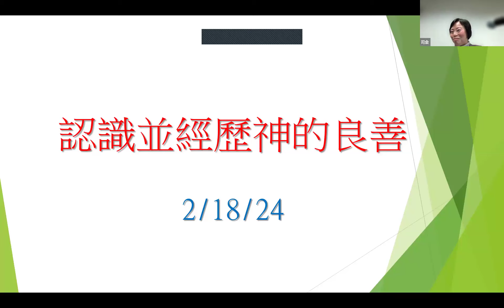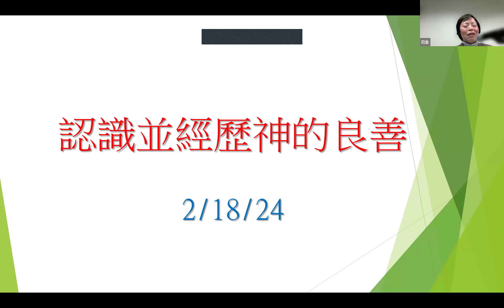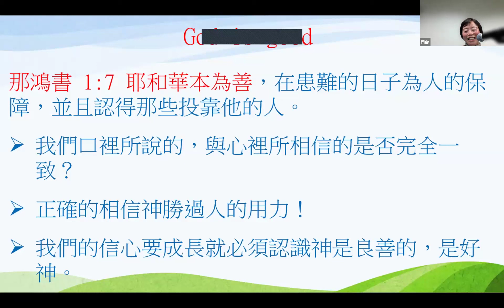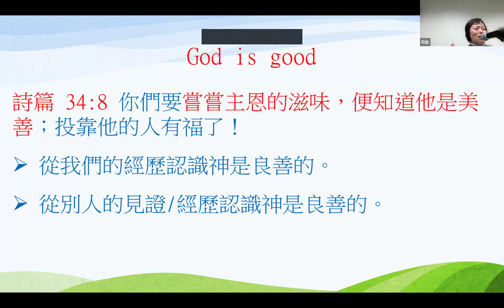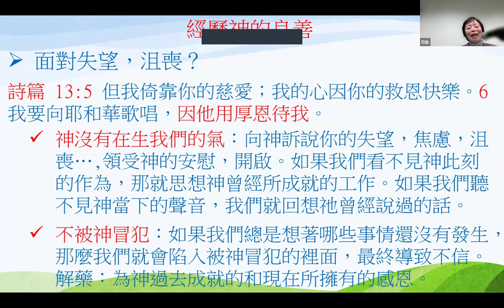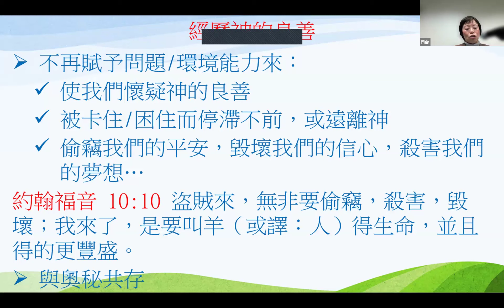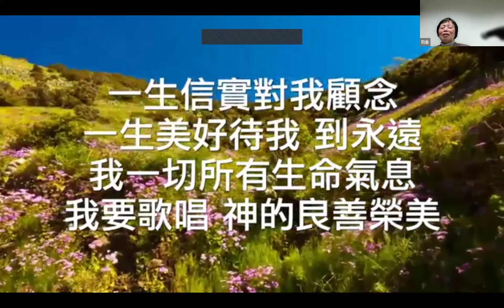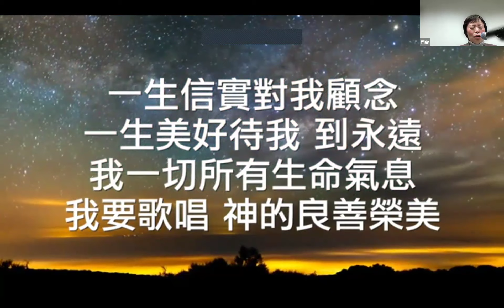安提阿福音教會 主日信息 2/18/2024, Antioch Chinese Gospel Church ACGC Sermons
2/18/2024
饒阿豔牧師
認識並經歷神的良善
詩篇 86:5; 34:8 等